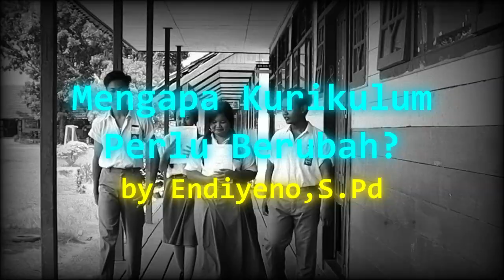MENGAPA KURIKULUM HARUS BERUBAH ?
Aksi nyata dalam Pelatihan Mandiri Modul Kurikulum Merdeka